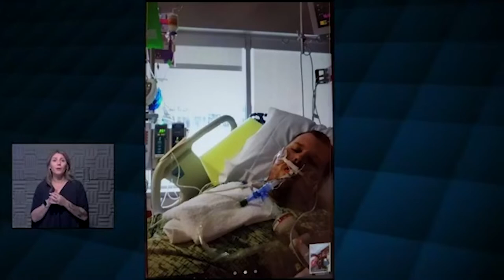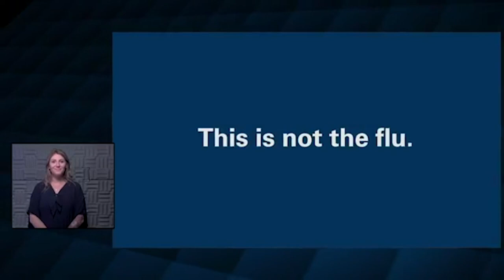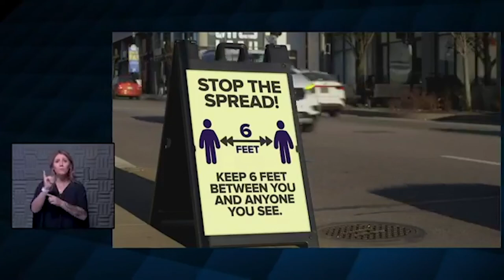Wednesday Media Briefing on COVID-19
Another record number of COVID-19 patients at The University of Kansas Health System today, though the increase wasn’t as drastic as it’s been in the last week. 85 patients are hospitalized, up from 84 yesterday. 32 patients are in the ICU, up from 31 yesterday. 13 patients are on ventilators, up from 12 yesterday. 41 other patients are still hospitalized because of COVID-19 but are out of the acute infection phase, down from 42 yesterday. That’s a total of 126 patients, the same as yesterday. In addition, HaysMed has 30 total COVID-19 inpatients with 3 of those patients in the recovery phase, up from 27 yesterday.
 On the Morning Media Update today we checked in on Anil Gharmalker. You may recall Anil caught COVID-19 in April, was on a ventilator and has been in and out of the hospital since. He was back in the hospital yesterday for another procedure related to his being on a ventilator. His Doctor, Shannon Kraft, talked about what it's like to be on a ventilator from a medical point of view.
Anil Gharmalker lives in a small Kansas community. He survived both COVID-19 and a stint on a ventilator, something not all patients do. He’s had complications from the ventilator, which are common, and has had a tracheotomy tube put in his throat to help him breathe. That has caused a big impact on his life, as he has to be extremely careful not to allow water in the tube. It also affects his ability to talk normally and he’s had to cut back on his work running a trucking business. He also suffers shortness of breath and fatigue. He warns mask deniers not to be complacent about COVID-19 like he was. He used to think it was only a big city problem and only affected the elderly and those seriously ill. He believed even if he caught the virus, it wouldn’t affect him because he was young and healthy. He says, “I used to give lip service to being careful. I wish I would have been more careful.” He adds COVID-19 didn’t care who he was or what he believed. It scares him to think that if enough people like him showed up at the hospital now, there would not be enough services to keep them alive.
 Dr. Kraft says they are in a wait and see mode with Anil. She hopes for improvement and eventually removing the trach tube from his throat but says there’s no guarantee that will happen. She showed what an endotracheal tube looks like, which is what goes down a patient’s throat when they’re on a ventilator. She explained how it’s installed, how it works and said there are long-term risks and often complications, such as needing a trach tube like Anil. It often has a big impact on the quality of life for a patient with this kind of breathing tube in place. Her best advice for avoiding a ventilator is be nice to everyone and wear a mask.
 Dana Hawkinson, MD, medical director of infection prevention and control at The University of Kansas Health System, said unfortunately, there’s still a backlash and people demeaning others for wearing masks, and he calls that “backward thinking and not keeping up with science or wanting to acknowledge what’s going on.” He said in any small gathering, even a group of four, it’s very possible a least one has the virus without knowing it. When it comes to schools, he says the classrooms themselves are safe, it’s what the students do outside of class that’s the problem. He noted the upcoming vaccines are proving to be 90 to 95 percent effective, which is much better than the annual flu vaccine.
Steve Stites, MD, chief medical officer at The University of Kansas Health system, had a grim assessment. As the numbers in the Kansas City area keep rising, he’s more and more concerned that a total lockdown may be the direction we have to go. He says beds are in short supply in the Metro area, and if we don’t follow the rules of infection prevention, things will get worse, especially after Thanksgiving. He believes lots of people inside houses for the holiday will turn into superspreading events. He reminds us, “Help is almost here, and we need people to still be good to get to the other side.”
Thursday, November 19 at 8:00 a.m. is the next Morning Media Update. We’ll have the latest on the AstraZeneca Phase 3 Trial. We will be live with a mobile van that is going to some of the harder hit areas of the community and talk about how we are enrolling those communities. Dr. Mario Castro with KU Medical Center is back, along with Dr. Barbara Pahud (pa-HUDE ... rhymes with dude) from Children's Mercy and Dr. Mark Steele, Executive Chief Clinical Officer, Truman Medical Centers/University Health.